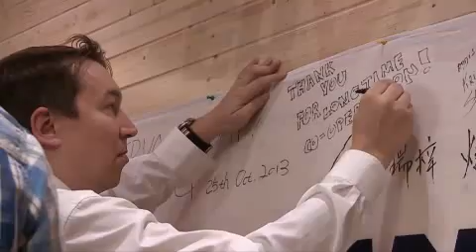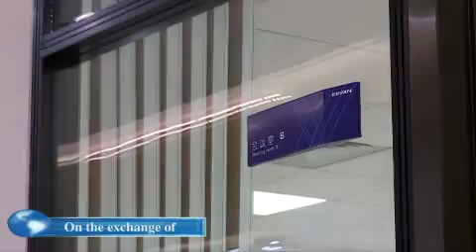ERVAN's Day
Oct 25, 2013. ERVAN invited partner to have a evening party for memorizing their good cooperation.